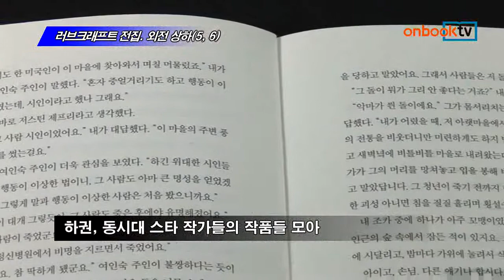러브크래프트 전집. 외전 상하(5, 6)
H. P. 러브크래프트 지음
정진영 옮김
황금가지 펴냄

H. P. 러브크래프트 전집의 외전 두 권
상권, 러브크래프트의 청소년기 작품들 모아
하권, 동시대 스타 작가들의 작품들 모아

러브크래프트 전집, 제5권과 6권. 황금가지에서 펴냈습니다. 미국의 SF 작가  H. P. 러브크래프트 전집의 외전 두 권입니다. 상권에는 러브크래프트가 공저한 작품들과 청소년기의 집필 작품들을 모아놓고 있습니다. 이어 하권은 러브크래프트가 영향을 받거나 세계관을 공유했던 동시대 스타 작가들의 작품을 한데 모은 문학신간입니다.